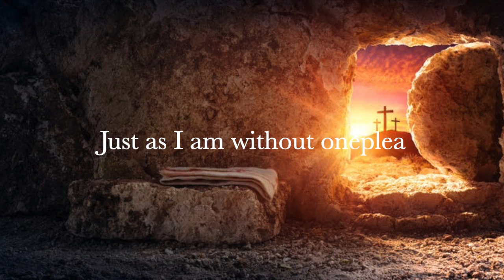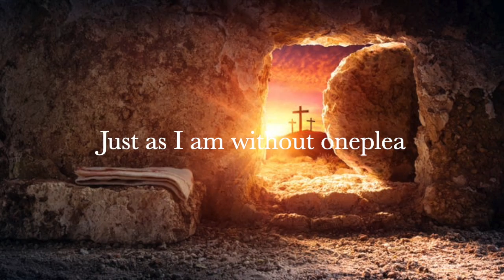Just as I am - Hymn | Arinzekeyz - Cadence of Love - Orchestral Worship Instrumental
And that Thou bid'st me come to Thee

John 1: 29 - ‘Behold the Lamb of God, which taketh away the sin of the world.’
John 14:19 - ’Yet a little while, and the world seeth me no more; but ye see me: because I live, ye shall live also.’

He said I will die - Matthew 20:18
He said I will rise - John 2:19, 1 Corinthians 15:4
He said he's coming back - Believe Him

Matthew 11:28 - Come unto me, all ye that labour and are heavy laden, and I will give you rest.

Thank you for all the encouraging comments I am truly honoured and humbled.